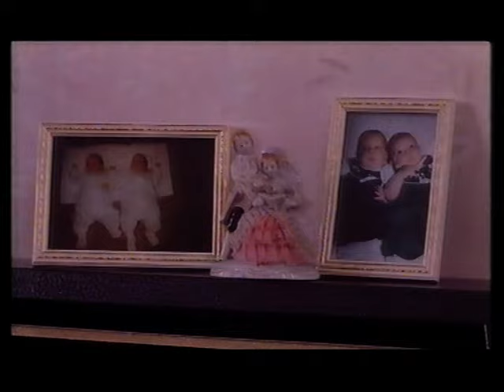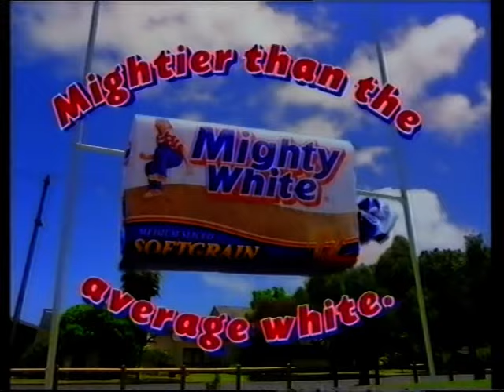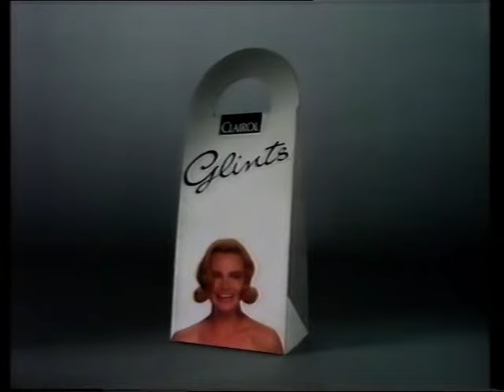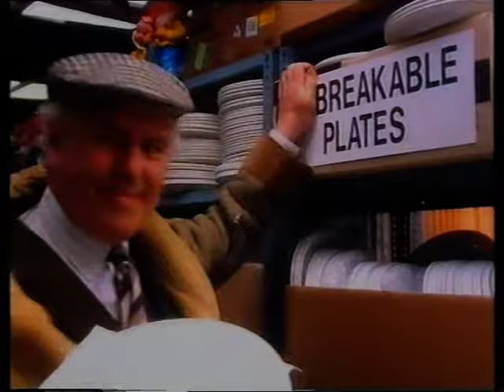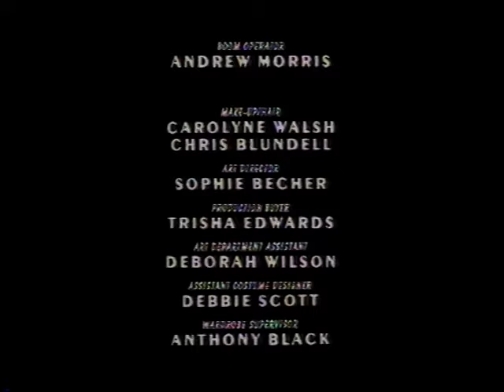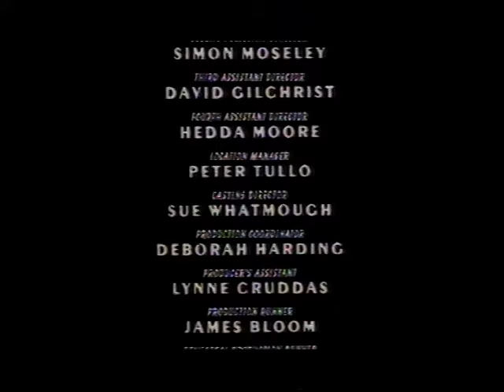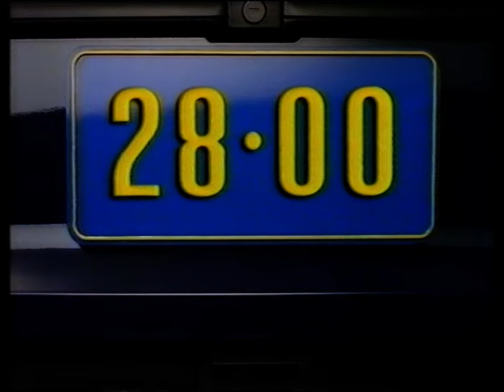Life is Sweet - Channel 4 Film - Tuesday 15th February 1994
A channel 4 film from 1994 called Life is Sweet starring Jane Horrocks, ads included